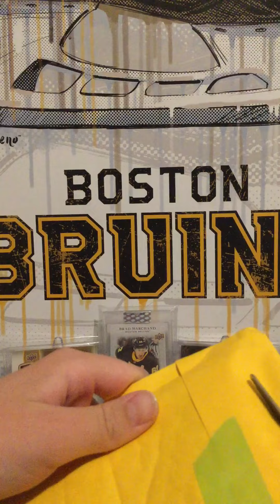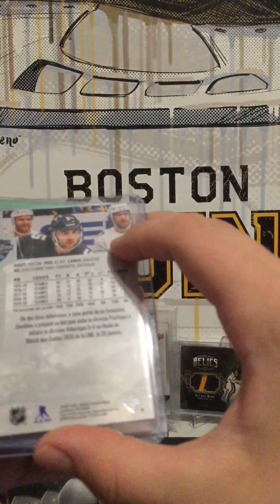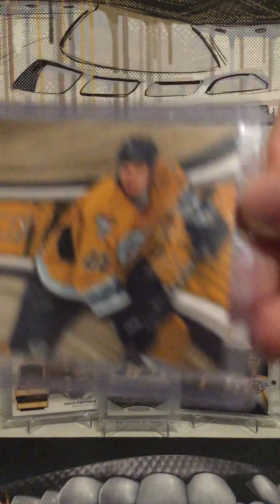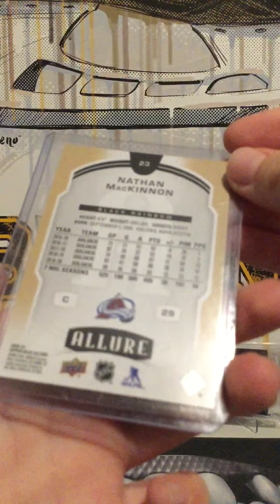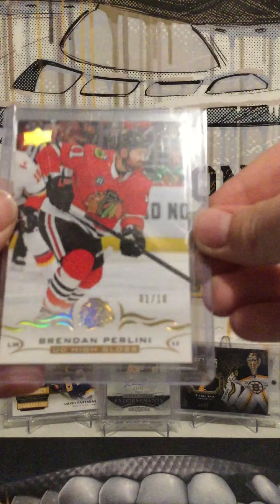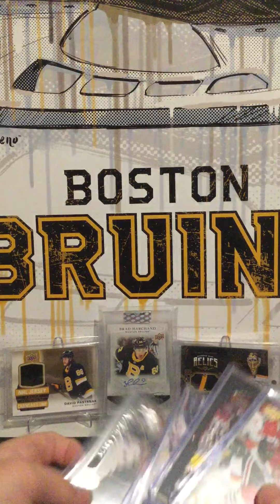Fan mail / mail day #31